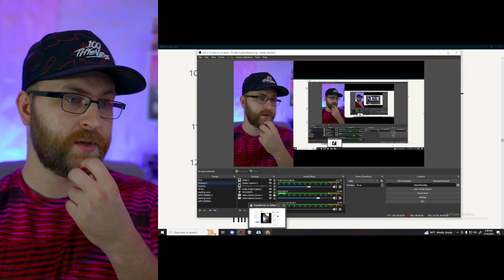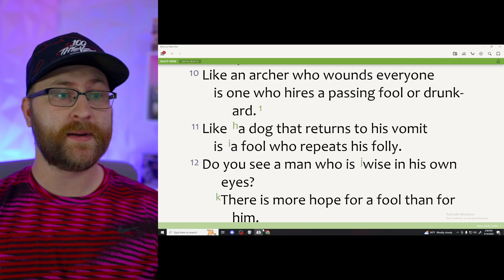Ja Morant Is Actually RUINING his Career.. (Caught with Gun AGAIN)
Memphis Grizzlies superstar Ja Morant is once again in the news for all the wrong reasons. In a video that has since gone viral, Morant can be seen brandishing a gun on Instagram Live. This is the second time in two months that Morant has been caught on camera with a gun, and it has many people wondering if he has learned his lesson.

In March, Morant was suspended for eight games after he was caught on Instagram Live with a gun. At the time, he apologized for his actions and said that he was "learning from his mistake." However, it appears that Morant has not learned his lesson as he was once again caught on camera with a gun.

This latest incident is a major setback for Morant, who is one of the most promising young players in the NBA. He is a two-time All-Star and was named to the All-NBA Second Team last season. Morant is also a leader on the Grizzlies, who are one of the best teams in the Western Conference.

It is unclear what the NBA will do in response to Morant's latest incident. However, it is possible that he could be suspended again. This would be a major blow to Morant's career and could set him back significantly.

It is important for Morant to realize that his actions have consequences. He is a role model for many young people, and he needs to be more careful about what he does. If he continues to make these kinds of mistakes, it could ruin his career.

What do you think about Ja Morant's latest incident? Should he be suspended again?

2CGX45D5XKIEHC7I